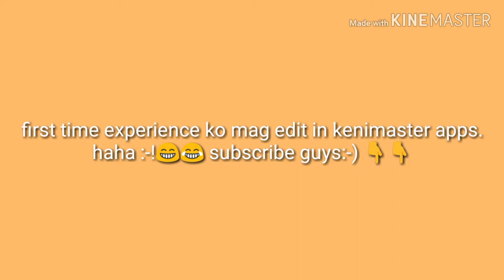First Time upload, Happy Happy lang.. boring yarnnnn.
First time editing. Challenge accepted.